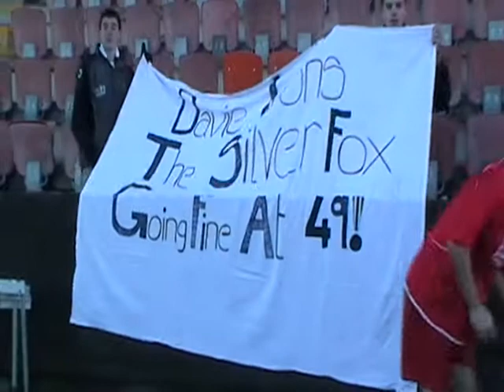Edinburgh City 2-4 Threave Rovers 23/10/10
Threave Rovers goals from the 4-2 victory over Edinburgh City in the second round of the Scottish Cup.
The goals came from Patterson, Donley, Warren and Baty.